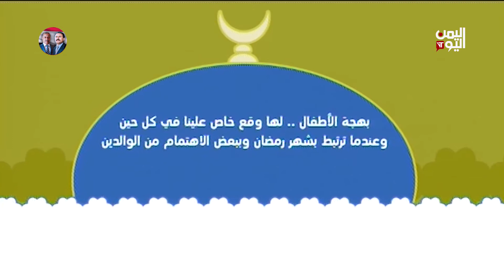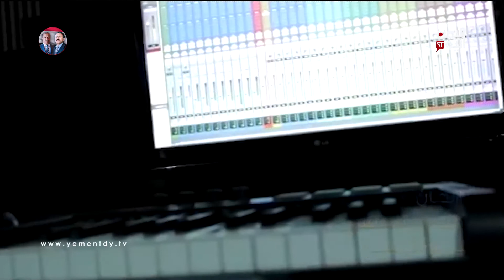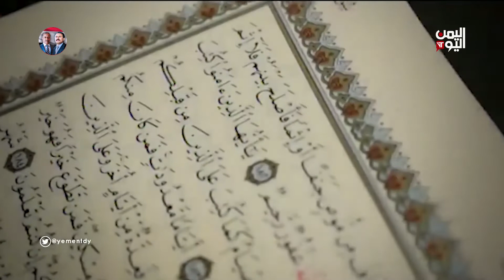رمضان كريم | اجواء رمضان في صنعاء القديمة 27-04-2021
إعداد وتقديم صبري الكميم

تليجرام